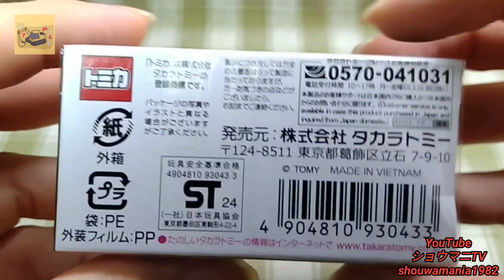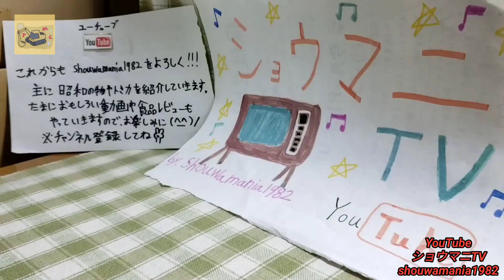トミカプレミアム No.24 ホンダ プレリュード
トミカプレミアム No.24 ホンダ プレリュードの開封&紹介動画です。

価格 : 935円(税込み)

スケール : 1/62

アクションとギミック : サスペンション、左右ドア開閉